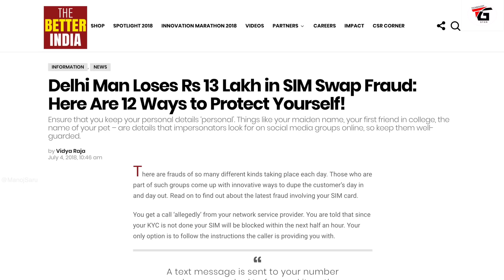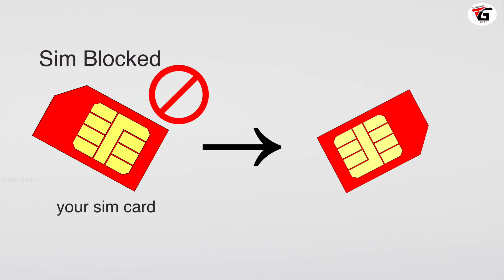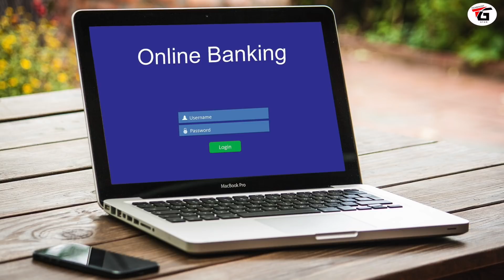SIM SWAP क्या है ? Sim Card Swap फ़्रॉड कैसे होती है और इससे कैसे बचे ?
What is sim swap fraud explained in hindi & how sim card swap works step by step explained  how to protect you smartphone from sim swap explained in hindi & urdu.

aaj kal sabhi log smartphone ka istemal karte hai har koi internet use krta hai online banking internet ka istemal karta hai payment k liye aur aaj kal payment online payment krna kitna aasan ho gaya hai simple bas apne phone number bank se connected hota hai aur payment k wakt aapko ek otp ki jarurat hoti to aajk hacker log isi ka fayda uthta hai to jisme se ek bahot hi popular tarika hai sim swp ka to aaj video me me aapko bataunga sim swap kya ye kaise kaam karta hai aur isse bachne ke liye kya kya kar sakte hai ye sab janne ke video last tak dekhe  agar aap ek credit card , debit card rupay card istemal karte ho to aapko ye sab chize jarur pata honi chahiye

Manoj Saru